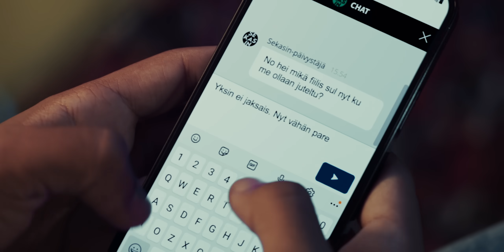Toivon Kärki - Pidä huolta (Virallinen musiikkivideo)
Toivon Kärki ry:n ja MIELI ry:n yhteinen Pidä huolta -kampanja kerää rahaa nuorten auttamiseen ja tukemiseen koronapandemian jälkeen. Kampanjan mahdollistajina toimivat S-ryhmä ja LähiTapiola.

Lahjoitustuotot ohjataan lyhentämättöminä MIELI ry:n kautta keskustelupalvelu Sekasin-chattiin, jonka kautta pystytään auttamaan vaikeissa elämäntilanteissa olevia nuoria.

Pidetään yhdessä huolta nuorista mielistä ❤️
Lahjoita: pidahuolta.fi
Lue lisää: toivonkarki.fi

Yhteistyökumppanit: Pietarinkadun Oilers, Pictures Helsinki, The Fried Music, Mellakka Helsinki, Warner Music Finland, Warner Chappel, Hartwall Arena, Bright Finland, Angel Films, msonic, Genelec, Backline Rental Finland, Chartmakers, Bob the Robot.

Musiikkivideo:
Ohjaaja: Sam Farage
Tuottaja: Katariina Lehtonen / Pictures Helsinki
Kuvaaja: Joni Helminen
Leikkaaja: Julius Greis / Pictures Helsinki
VFX/motion graafikko: Lauri Tarkka, Joel Wirén, Okko Käyhkö, Totte Lehtinen / Pictures Helsinki
Äänisuunnittelu: Mikko Roisko / Vild Music
Värimäärittely: Henri Pulla
Valosuunnittelija: Mikko Makkonen / Bright Finland
Valaisija: Colin Thaa / Angel Films
Lavastaja: Tiina Paavilainen
Kameraoperaattori: Essi Hyrkki
1. Kamerassistentti: Riku Virta ja Elis Lindfors
Key Grip: Anton Vikström / Angel Films
Grip/Valomies: Tommi Jokinen

Urheilutoiminta videolla:
Tuottaja: Janne Kiema / Pietarinkadun Oilers
Pelaajat: Lahja, Ella, Nella, Hilla, Jasper, Onni, Niklas Bäckström, Ossi Väänänen, Juha Lind, Niklas Hagman

Musiikki:
“Pidä huolta”
Kirjoittaja: Pave Maijanen
Kustantaja: Warner Chappel
Tuottajat: Jukka Immonen, RZY, Jurek, Eppu Kosonen
Äänitekninen tuottaja: Karri Soilamo
Monitorimiksaus: Riku Jaro, Ville Kärkkäinen
Miksaus: Kalle Keskikuru
Masterointi: Henkka Niemistö
Tuotannon koordinointi: Karoliina Jaakkola /The Fried Music

Kaikki mukana olevat artistit: Aksel Kankaanranta, ANI, Anna Puu, Antti Ketonen, Antti Tuisku, ARTEM, BEHM, Benjamin Peltonen, BESS, Chisu, costee, Disco, eetu, Elastinen, Ellinoora & Samuli Sirviö, Ellis, EME, Erika Vikman, Erin, Etta, F, Figaro, Gasellit, Haloo Helsinki!, Happoradio, Hassan Maikal, Helena Routa, Heviteemu, Ida Paul & Kalle Lindroth, Ilkka Alanko, ILON, Ilta, Janna, Janne Halmkrona, Janne Joutsenniemi, Jenni Vartianen, Jesse Kaikuranta, JVG, Kasmir, Kauriinmetsästäjät, Konsta Hietanen, KUUMAA, Käärijä, Laura Närhi, Lauri Tähkä, Leo Stillman, Lukas Leon, Maija Vilkkumaa, Mikael Gabriel, Mikko Harju, Mouhous, Ollie, Paleface, Pamela, Paul Elias, Pihlaja, Ressu Redford, Robin Packalen, Samu Haber, SANNI, Sara Siipola, SINI YASEMIN, Tactic L, Tero Vesterinen, Titta, Tomi Saario, Tuure Boelius, Tuure Kilpeläinen, Uniikki, Vesala, Vesta, Vihtori Maijanen, VIIVI, Vilma Alina, william, Yläkerta, Yona, Younghearted